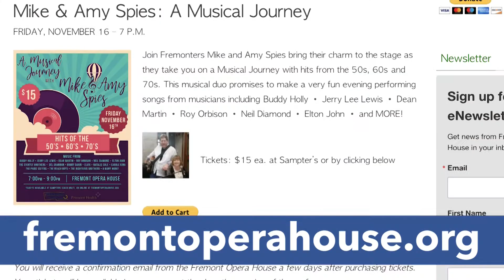Mike Spies Show in Omaha - Atlas Daily 105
Our very own Mike Spies is having a show here in Omaha next Friday, November 16th. Today, we sat down with him, jammed a bit, and talked about the show.